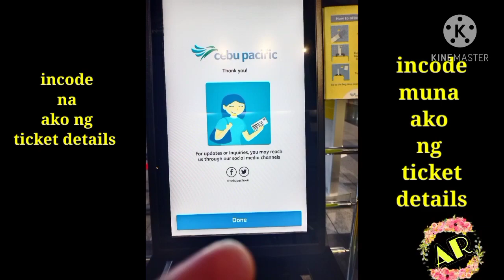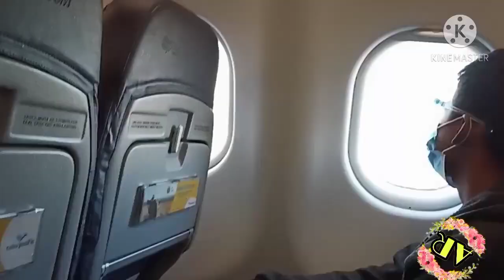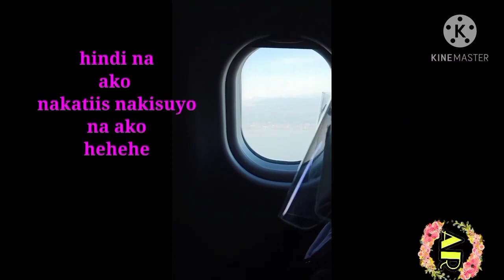For content only😊Part2#2020 My Travel Pauwi😂re-upload yern 🤣